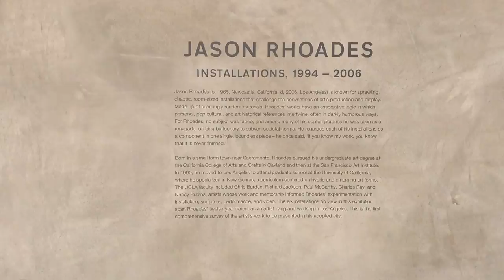Catch the New Jason Rhoades Exhibition at Hauser Wirth & Schimmel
We had the chance to preview a new Jason Rhoades, exhibition at Hauser Wirth & Schimmel

Jason Rhoades passed away in 2006 at the age of 41. Although he spent almost his entire career based out of Los Angeles, this exhibition is the first time a gallery in the city of angels has featured a comprehensive survey of his work.

His art is definitely a bit 'out there' but that's exactly the intention, to challenge cultural convention and established artistic tropes. As artist Paul McCarthy said in remarks during the preview event, Jason had an "important view on what art can be," not just what is normally thought of.

We think the installations are totally worth checking out... and it's FREE to enter the gallery.

'Jason Rhoades Installtions, 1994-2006' will be on view from February 18, 2017 through May 21, 2017.